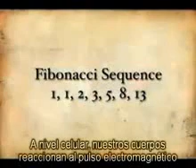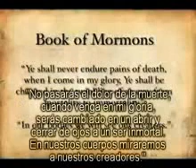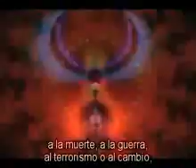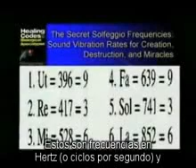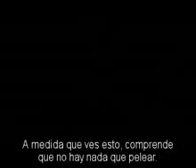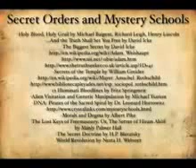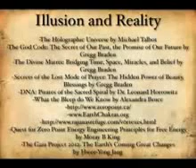Realidad holografica 02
LO QUE LA FISICA CUANTICA DICE ACERCA DE NUESTRA CONSCIENCIA Y LA REALIDAD
REALIDAD HOLOGRAFICA - ADN Y EMOCIONES FUSION DE LA CIENCIA Y SABIDURIA ANCESTRAL MOSTRANDO LA IRREFUTABLE CAPACIDAD QUE TENEMOS DE CREAR Y MANIFESTAR LA REALIDAD Y QUE EN VERDAD COMO ES ARRIBA ES ABAJO.
GRACIAS A NAMASTE.